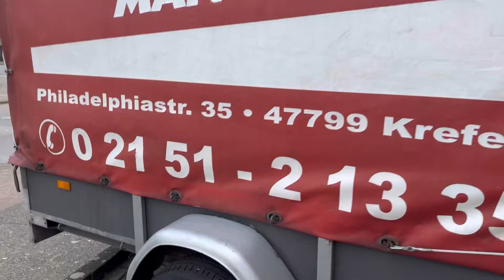ജർമ്മനിയിലെ വാടകവീട്ടിൽ നിന്ന് മാറിയപ്പോൾ ഞങ്ങൾ അനുഭവിച്ച കഷ്ടപ്പാടുകൾ